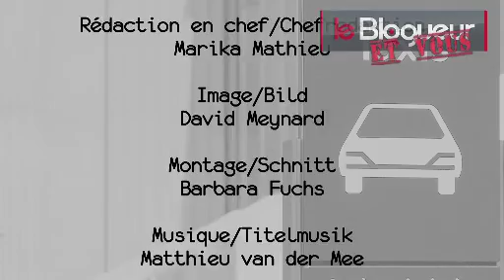A vous d'en parler : les taxis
Dans quelles situations est-ce que vous prenez un taxi ?

Retrouvez toutes les vidéos du Blogueur d'Arte sur :
leblogueur.arte.tv